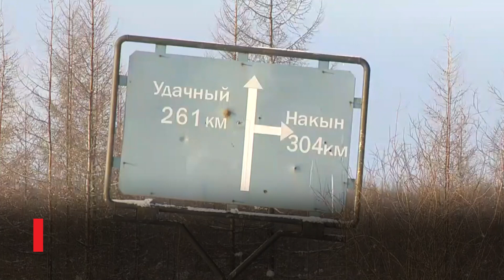План перевозок Алмаздортранса на декабрь